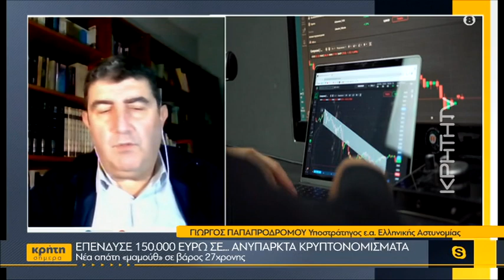Επένδυσε 150.000 ευρώ σε... ανύπαρκτα κρυπτοχρήματα